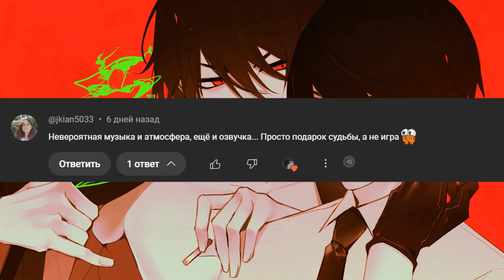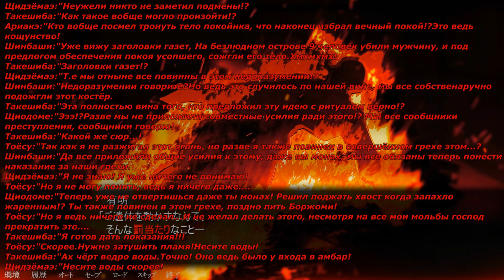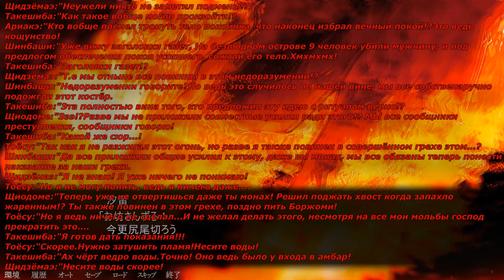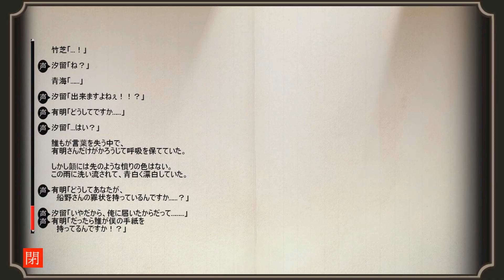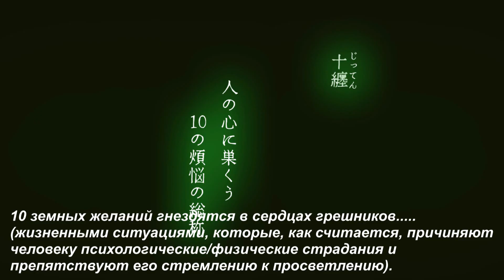( ЯОЙ НОВЕЛЛА ) Ooe/大穢 - ПРОХОЖДЕНИЕ НА РУССКОМ #8 (ФИНАЛ ТРИАЛА) | Озвучка новеллы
このビデオは、ゲームを世界中の視聴者に宣伝し、日本語を理解できない人々と共有するために作成されました。⸜(｡ ˃ ᵕ ˂ )⸝♡
Если Вам нравятся мои видео и переводы и Вас переполняет желание поддержать то, чем я занимаюсь, то добро пожаловать! Я очень ценю Вашу поддержку, спасибо Вам!

Японские переводы и ужасы! Чего еще можно хотеть? Всегда хотел узнать,что же происходит в этих японских новеллах? Посмотрите мои видео, где я полностью перевожу японские игры, в основном страшные хорроры,уцуге,денпа и многое другое! Пожалуйста, с нетерпением жду этого!
I do not own anything in the video,including the audio and picture.The credits go to the respective owners.This video is purely fan-made, and will notbe used for profit or illegal sharing. I have only uploaded this to share great with the world.Thanks.^^